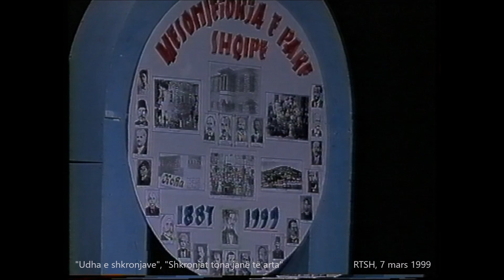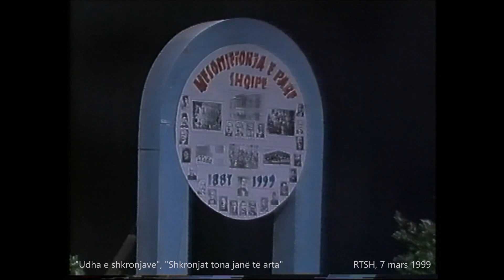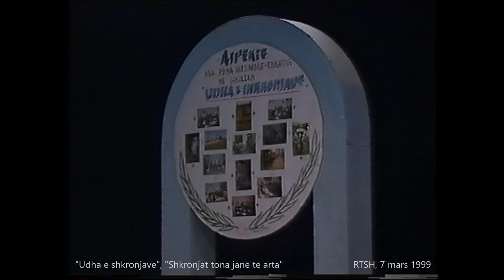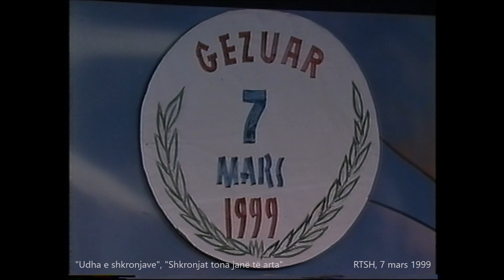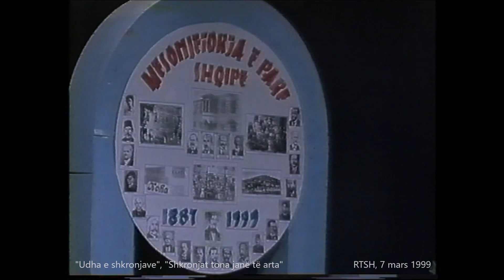Shkronjat tona janë të arta - Udha e shkronjave në TVSH, 7 mars 1999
Koncert i nxënësve të fillores së shkollës "Udha e shkronjave" dhënë për Televizionin Shqiptar për festën e 7 marsit 1999. Këta janë grupi i parë i nxënësve me të cilët u hap shkolla "Udha e shkronjave".

Organizatore e Olimpiadës Kombëtare
rr. Qemal Stafa, nr.124, Tiranë
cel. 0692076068